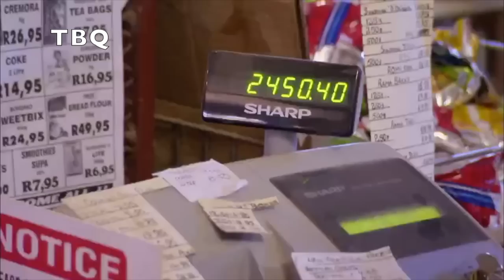S4 RHOA Orphanage